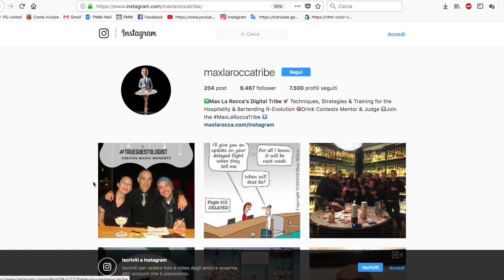WINNING HOSPITALITY COURSE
ANOTHER AMAZING COURSE BY MAX LA ROCCA COVERING THESE TOPICS:
* How to align with your venue’s concept to convey a transparent message

* Create the perfect experience, from the first contact to the Guest’s departure

* Practical, Low-cost and Highly effective service strategies

* How to structure a menu, make it a memorable marketing tool and diversify the offer

* Menu from the world: practical examples and ideas for implementing the offer

* Creating the ideal relationship with the Staff and enhancing Human Resources

* How I led my Bar to become one of the Best 50 Bars on earth in 365 days

* Cocktail Creativity

* Menu Engineering

* Upselling techniques

and many more strategies that I used in all my Bar experiences and that led to Guest Satisfaction.

I’m just a message away, if you want to know more.

God bless Hospitality!